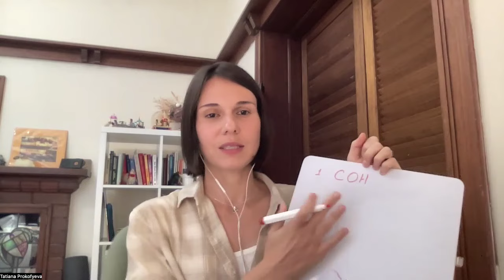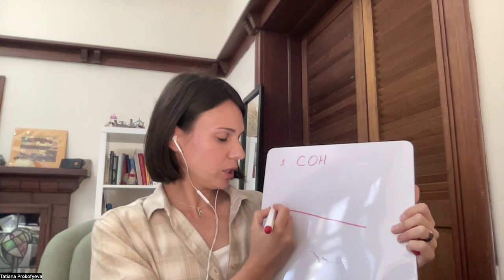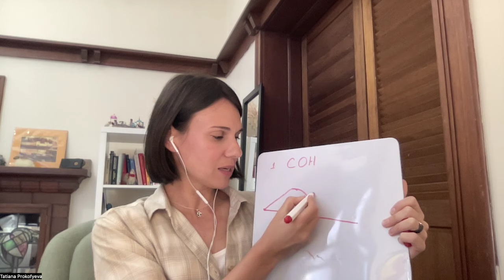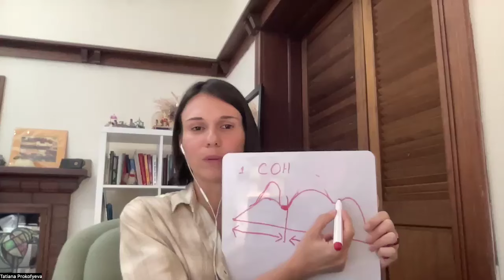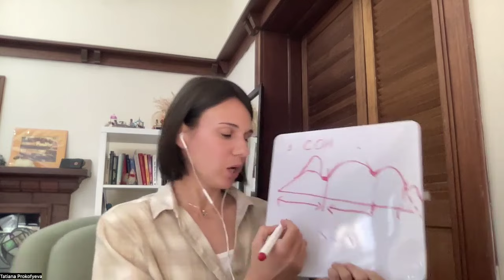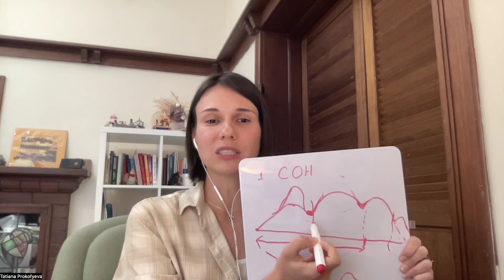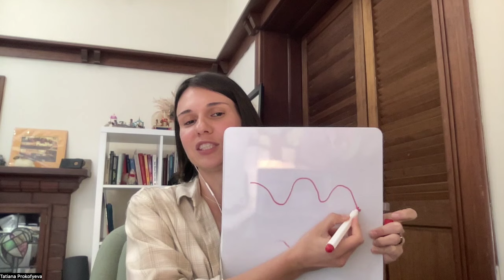Сон + Питание+ Активность = Базовая забота о внутреннем ребенке